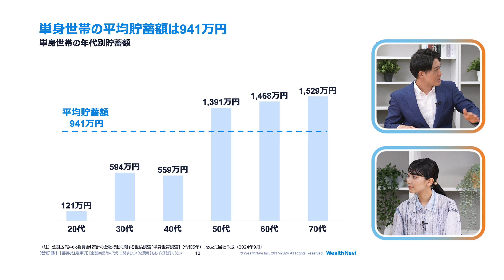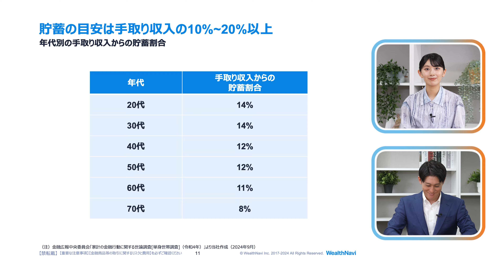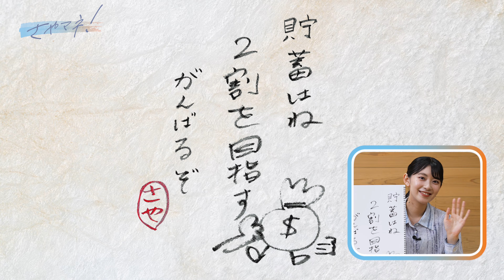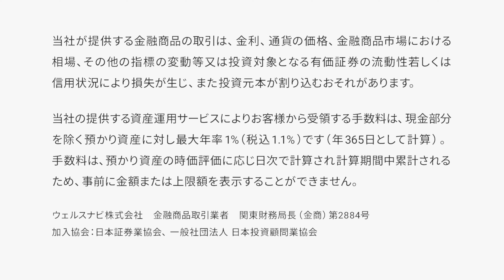【さやマネ！】どれくらい貯蓄すればいいの？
ウェルスナビは「働く世代に豊かさを」というミッションのもと、日本の働く世代の豊かな老後に向けた資産形成をサポートする会社です。ミッション実現に向けた第一歩としてロボアドバイザーであるWealthNaviを開発・提供しています。

さやマネ！～檜山沙耶と学ぶ！マネー入門～ は、フリーアナウンサーの檜山沙耶さんを中心に、貯蓄の仕方や家計改善の方法など、働く世代が知りたいお金の知識を学ぶことができる番組です。

返信はできかねますが、全てのコメントに目を通し、番組作りの参考にさせていただきます。あらかじめご了承ください。

00:00 オープニング
01:00 貯蓄がしたい
01:45 みんなの貯蓄事情
04:53 おさやの買い物事情
07:00 貯蓄を意識したきっかけ
08:01 貯蓄の目安
11:00 アフタートーク

檜山沙耶さん  プロフィール
1993年10月27日生まれ。茨城県水戸市出身。2018年に「ウェザーニュースLiVE」でキャスターデビュー。2022年に「いばらき大使」に就任。各メディアへの出演の他、防災士、コスプレーヤーとしても活動中。現在は文化放送「檜山沙耶のアニウラ〜アニメの裏側を覗く〜」のメインパーソナリティを務めている。

ウェルスナビ社員：小松原 和仁（1級FP技能士）

このYouTubeチャンネルでは、資産運用の必要性や「長期・積立・分散」投資の有効性、ウェルスナビが提供する基本的な機能などをご紹介します。

※ウェルスナビのホームページに遷移します。

‹おまかせ資産運用「ウェルスナビ」とは›
金融の専門知識がない方でも、忙しい方でも、全自動でおまかせできる資産運用サービスです。

5つの質問に答えるだけで、あなたに合った資産運用プランを自動でご提案。ETF（上場投資信託）を通じて、世界約50カ国1万2,000銘柄に分散投資を行い、世界経済の成長を上回るリターンを目指します。

本動画の内容は、公開日時点のものです。
当社は、新しい情報や将来の出来事、その他の情報について、更新または訂正する義務を負いかねます。

本動画は断定的判断を提供するものではありませんので、最終的な決定はお客様ご自身でお願いします。
当社はこれに一切関与せず、本動画によって生じたいかなる損害についても一切の責任を負いかねますので予めご了承ください。

‹金融商品等の取引に関するリスクと費用›
当社が提供する金融商品の取引は、金利、通貨の価格、金融商品市場における相場、その他の指標の変動等により損失が生じ、また投資元本が割り込むおそれがあります。

ご利用の際は、事前に契約締結前交付書面等を十分にお読みください。

リスクと費用の詳細はこちらからご確認ください。

ウェルスナビ株式会社
加入協会：日本証券業協会、一般社団法人日本投資顧問業協会